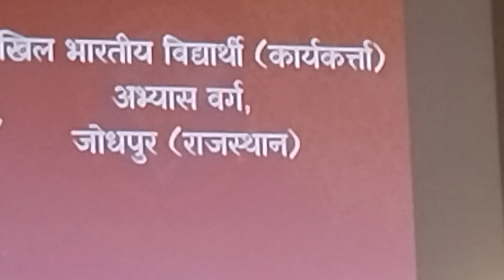Jasleen Kaur Doon Medical College - National Vidhyarthi ( Karyakarta) Abhyas Varg Jodhpur NMO